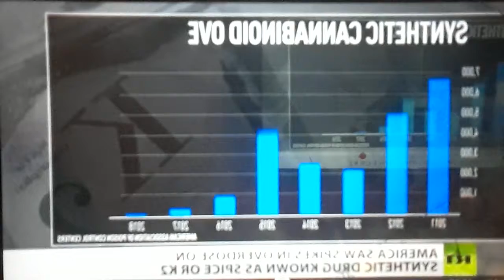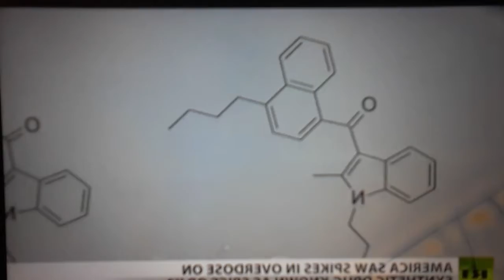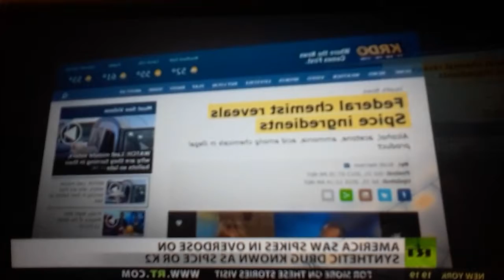K2 Epidemic A Curse From Yahawah Wa Yahawashi